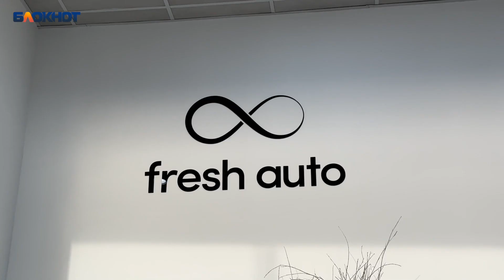Участница «Миссис Блокнот Волгоград-2022» готова нарушить закон ради спасения любимого